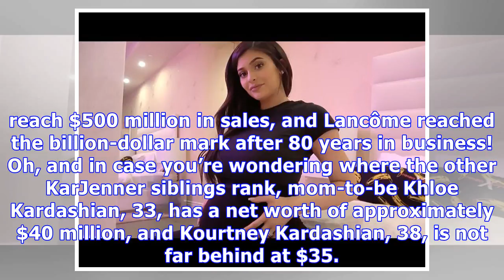Kylie Jenner On Track To Be Richer Than Kim K With $386M Of Lip Kits Sold: Billionaire Before 30?